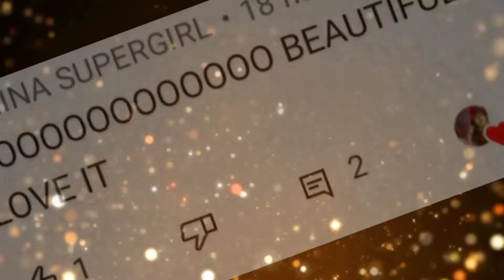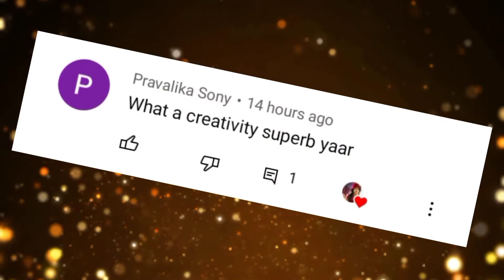How to make Colour Pop cream Gel | DIY Colour pop cream gel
WATCH ▶️ How to make eyeliner At home | DIY   eyeliner only one ingredients

I am Komal Patil. I have 2 YouTube channels.I try make whatever you ask me for. and I give you free shout out in my videos. For shout out you only have to do one work just comment me and I select some good comments for my video.💜 I share 100% Ntaural, Safe and working videos Everyday |

  (KP'S CRAFT AND DIY 💖) .

if you like my work then let me know please if possible 😃

I share  homemade makeup products and tools and everything related to make up on this channel and before sharing any idea of any makeup product I'll make sure that it's safe and 💯% working

Click on the link for watching :-

Other Homemade Makeup products :-